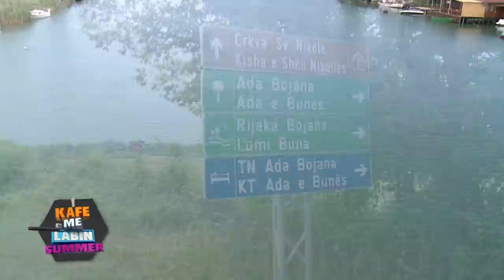1 Kafe me Labin - Lumi Buna, Ulqin 27.07.2014